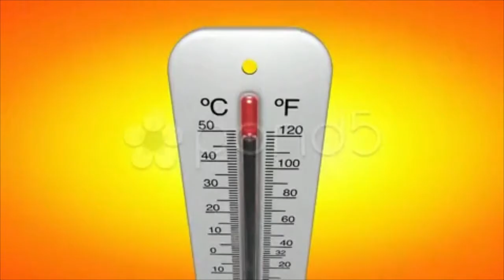Thermometer. Stock Footage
Thank you for visiting our page Thermometer. Stock Footage